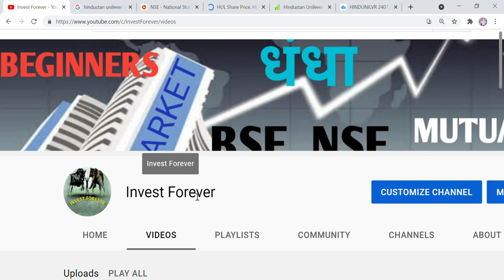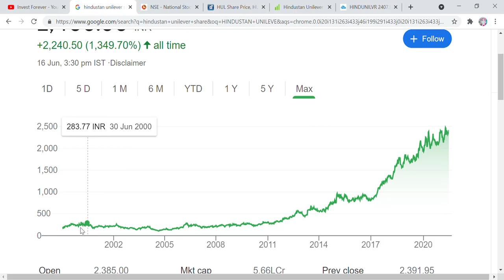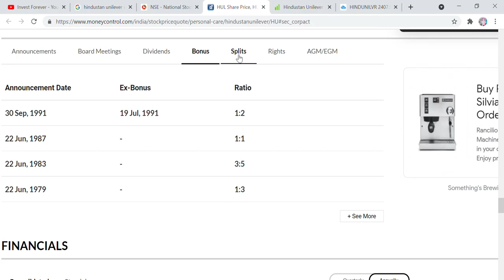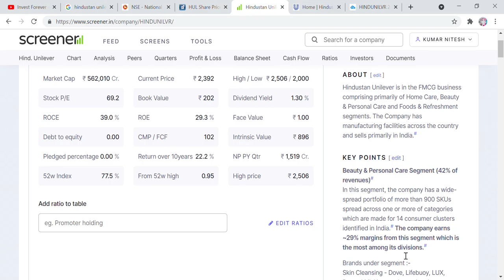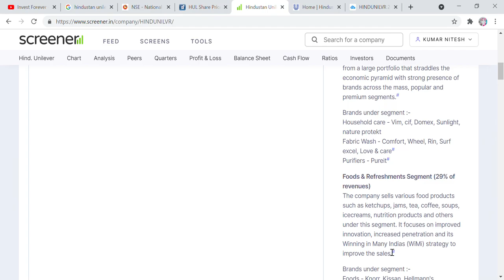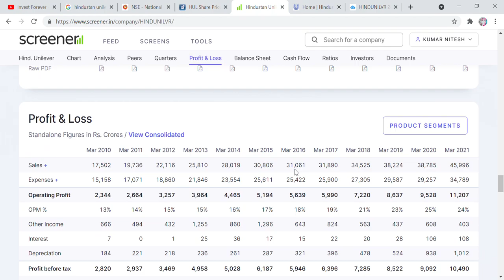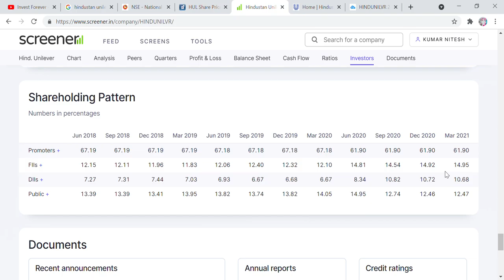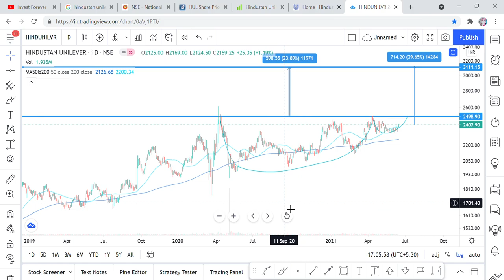HINDUSTAN AERONAUTICS LTD, OPPORTUNITY TO EARN 10 % GAIN IN 10 DAYS AND 37% GAIN IN JUST 3 MONTHS